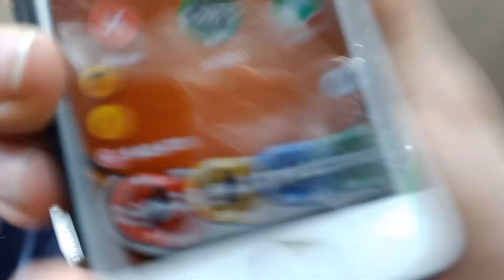Vlog 31 - A Busy Tuesday (17/10/2023)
A busy Tuesday going to college, cleaned the guinea pigs and explorers.